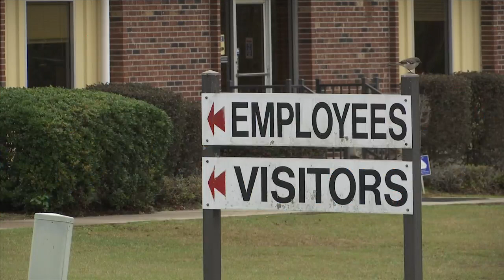Jackson County Infrastructure Funding